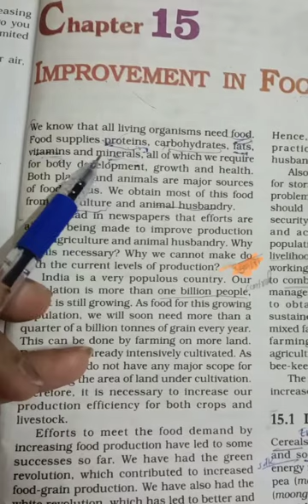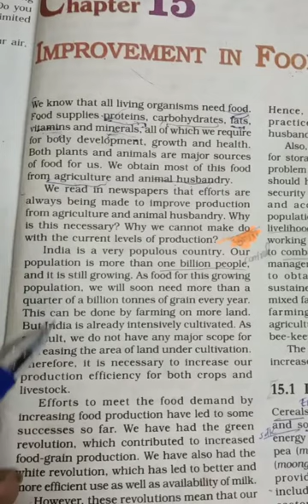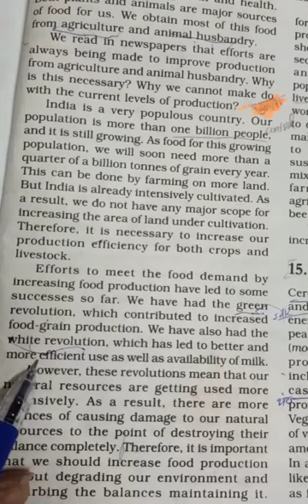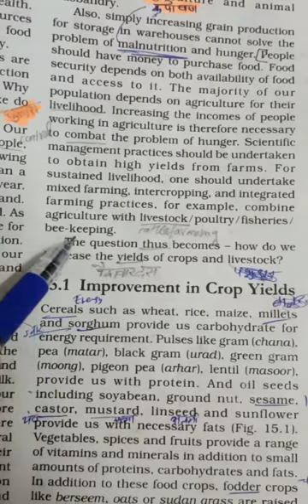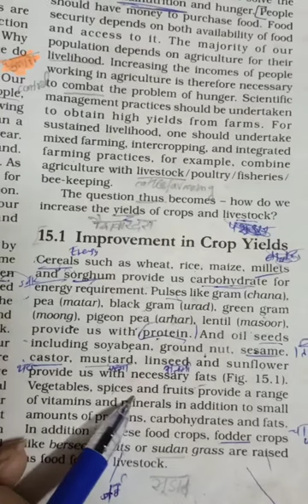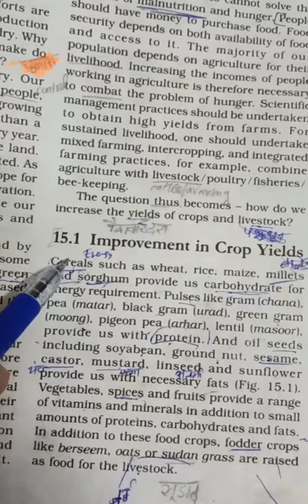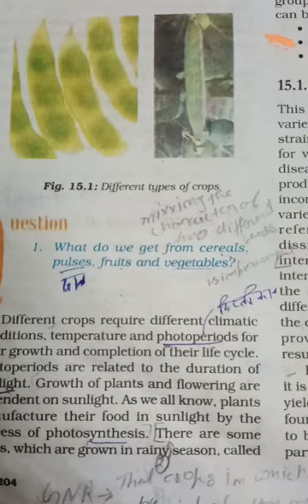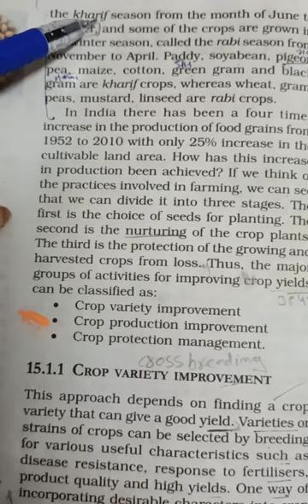## improvement in the food resources chapter 15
improvement in the food resources class 9 chapter 15